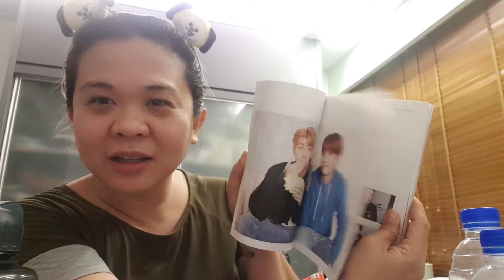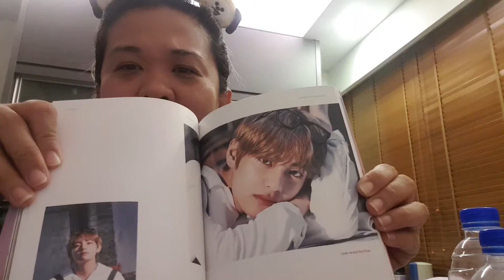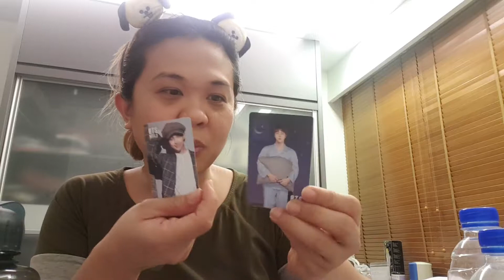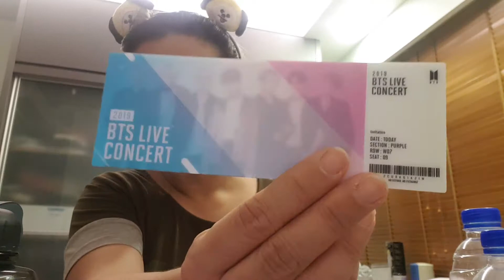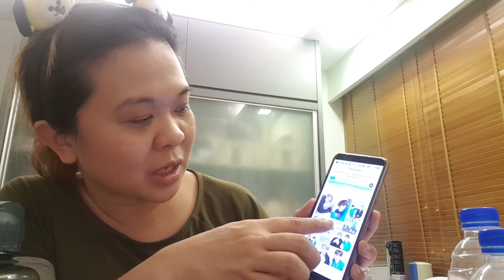BTS World Unboxing